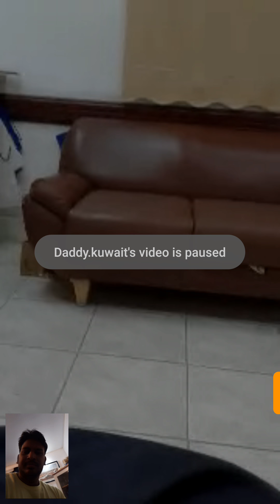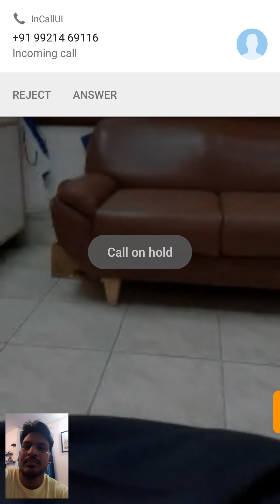Dad's Office Kuwait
Dad office Kuwait 2017 August..